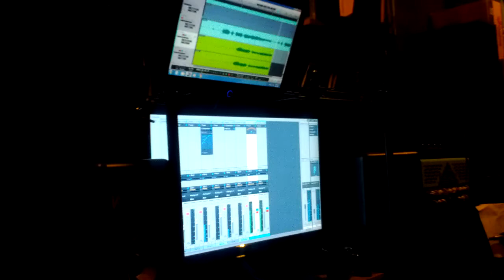Joe Brandani Band: session recording and gear tour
Working out and laying down guitar tracks for my bud Joe's follow up CD. Playing my "Andy Special" Peavey (Timmons approved) into a xotic bb comp, tc eletronics alter ego, mesa triple rec running loud and clean. Signal brought into presonus using the mesa CabClone direct out and a micd iso cab